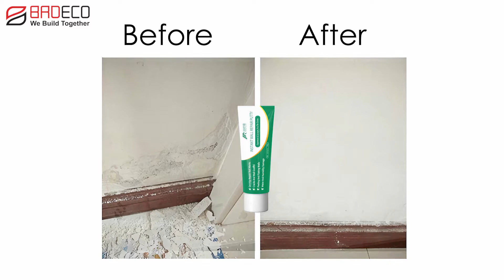润呼吸（run hu xi）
Description:Runhuxi wall putty,Instantly seal and repair broken surfaces such as cracked walls, dents walls, nail holes, and graffiti.